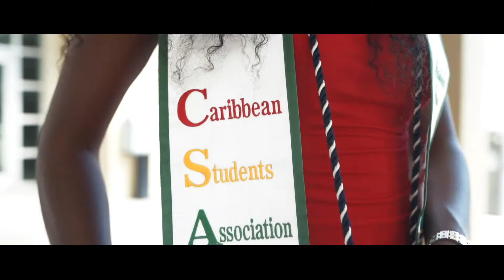Fasheba Funeus - Florida Atlantic University Graduate 2019